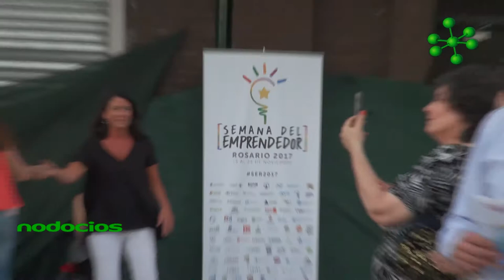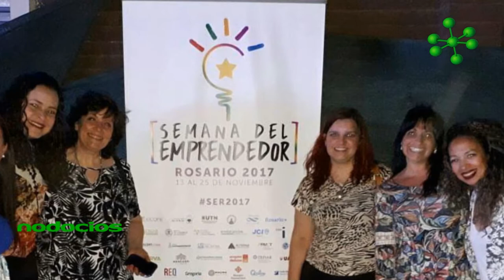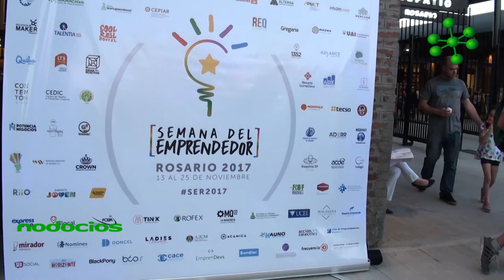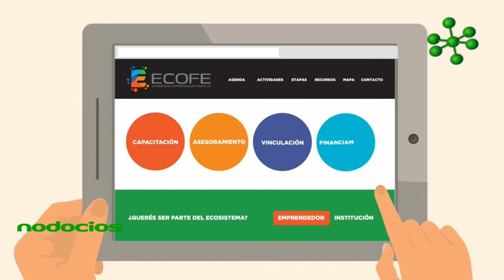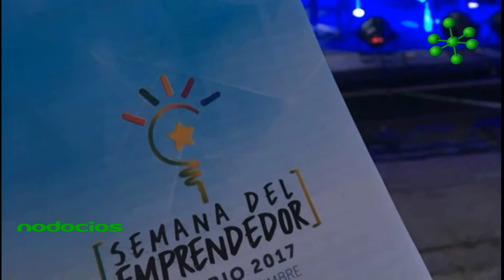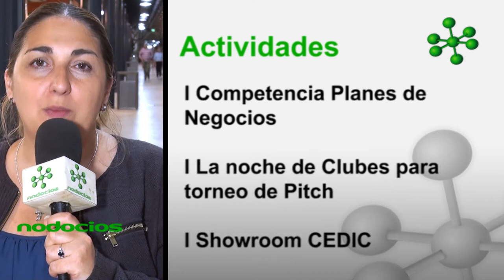Presentación oficial de semana del emprendedor